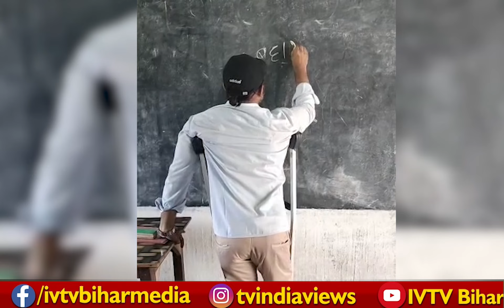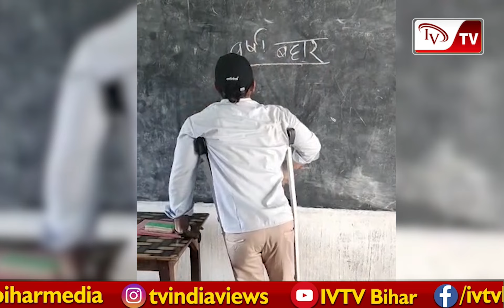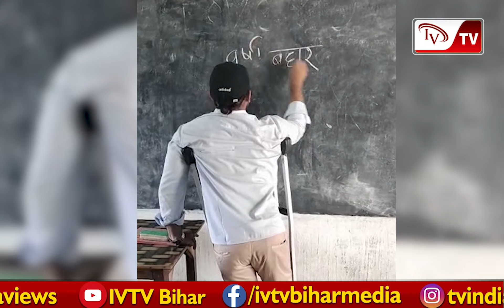मिलिए जमुई के इस शख्स से दोनो पैर नही होने के बाद भी दे रहे हैं , बच्चों को शिक्षा.